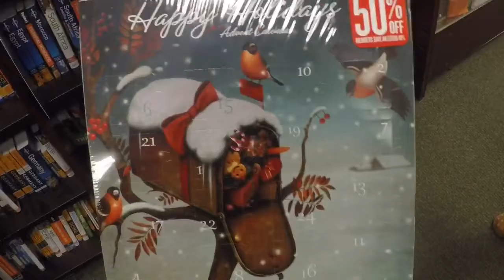Vlogmas Day 5!!!!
Welcome to Vlogmas! This is our second year. Hello my name is Ashlinn his name is Jeff. We’re upcoming Youtubers. On our channel you’ll see, vlogs, challenges, and pranks. Welcome to Ashlinn and Jeff, we hope you enjoy.